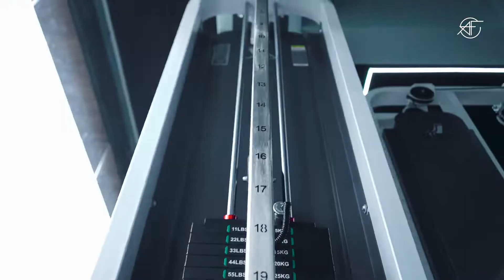New Installation - Astro Fitness, Bangalore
Yet Another Successful Installation!🧿 Spanning over 2500 sq.ft space, designed by @jeraifitnessindia  this state-of-the-art facility at Astro Fitness is loaded with wide range of Jerai fitness clubline plus series and offers advance cardio set up to enhance holistic wellbeing of people in bangalore. Upgrade your space with the most reliable fitness brand ever💯💪